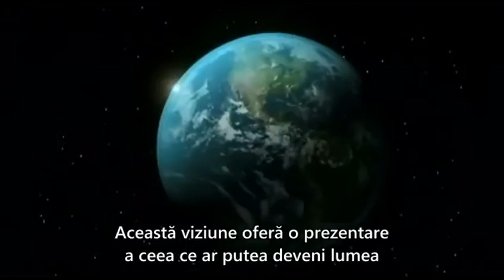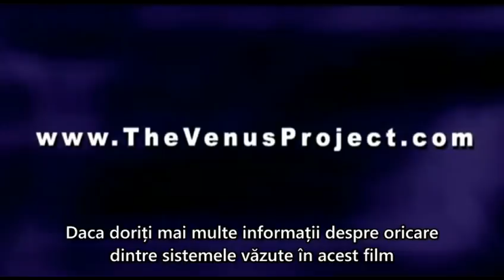Proiectând Viitorul - prezentare tehnică a Proiectului Venus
Știința împreună cu tehnologia poate fi folosită atât pentru progresul omenirii cât și pentru recuperarea și protejarea mediului înconjurător, servind ca un exemplu de investire și aplicare inteligentă a sistemelor de abordare umane.
O scurta si detaliata prezentare a tehnicilor si tehnologiilor care stau la baza construirii Proiectului Venus